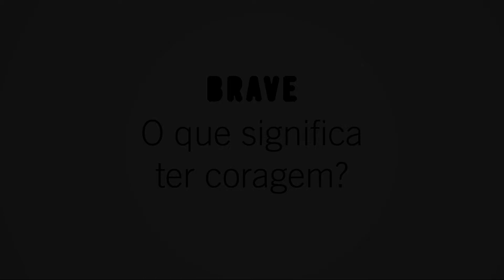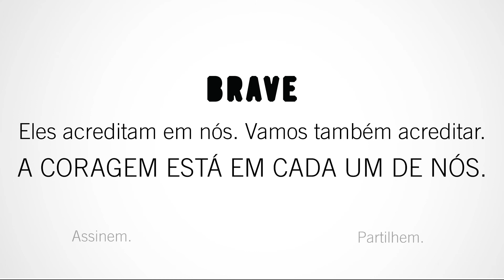A coragem e os corajosos aos olhos dos mais novos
O que significa ter coragem? No âmbito do lançamento da campanha Brave, fomos pedir às crianças que nos ajudassem a explicar quem são estes corajosos. E elas explicaram. Mais sobre a campanha